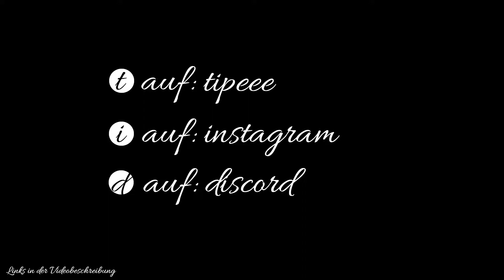🦟Grounded 1.0 #036🦟Zünde den oberen Garten Aufstieg frei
Alles auf Anfang! Das Spiel ist fast Final. Zusammen mit Willow erkunden wir den Garten des Grauens.

Über Grounded

Es ist ein Survival-Spiel, das entweder in der Egoperspektive oder in der Third-Person-Perspektive gespielt werden kann.
Die Welt ist im Spiel ein riesiger, schöner und gefährlicher Ort. Erst recht, wenn man auf die Größe einer Ameise geschrumpft wurde. Neben riesiger Insekten und all die Gefahren hinter jedem Grashalm des Hinterhofs heißt es zu überleben, zu kämpfen, nicht zu verhungern und zu verdursten.

►Genre: Action, Abenteuer, Early Access

Intro
Erstellt und komponiert by LEAFMAN